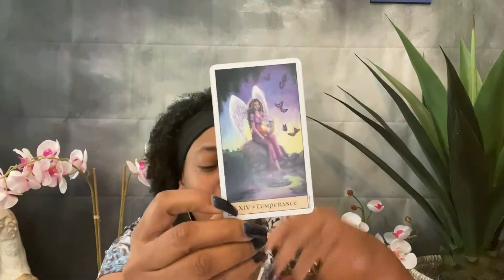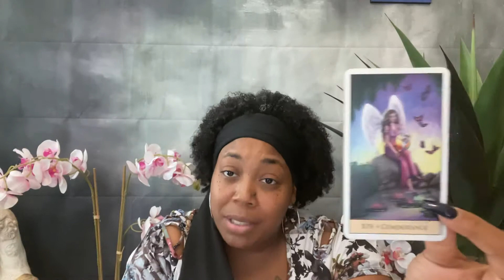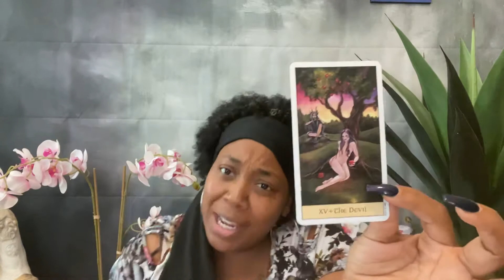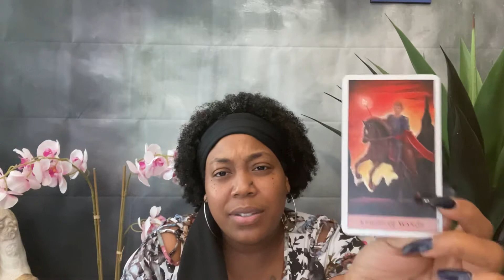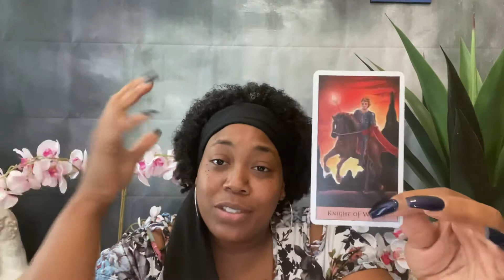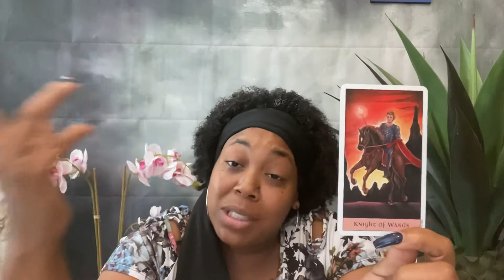Fire Sign Weekly Reading: 09/30/2020 - 10/06/2020 TEMPERANCE, THE DEVIL, KNIGHT OF WANDS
It’s The Divination Duchess and I am super excited you’ve picked me to be your card reader 🤩🥰🤩

***Zodiac Reading***

Wishing you many blessings and much love 💕🤗💕🤗

10 Min Reading: ONLY $14.99
20 Min Reading: $29.99
30 Min Reading: $44.99
45 Min Reading: $59.99

*Love Readings
*Medium Readings
*Past Life Readings
*Career and Finance Readings
*Soul Growth Readings
*Predictive Readings
*12 Month Readings

All readings are pre-recorded unless otherwise specified.